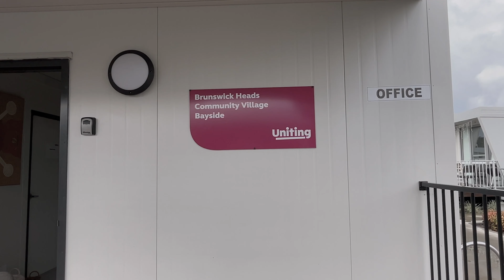Trish's story: life in the Brunswick Heads Community Pod Village after Lismore floods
Two years on from the devastating floods in Northern NSW, 1200 people still remain in emergency accommodation.

Trish Bowie has no family to turn to and continues to live in uncertainty after losing her rental property during the floods.

A resident at the Brunswick Heads Community Village Bayside, Trish is supported by the Uniting Recovery Support Service (RSS) team, who help her access the services she desperately needs.⁣

"They make me feel special, which is really lovely because I know as you get older you feel invisible," says Trish.

But this accommodation is only a temporary solution.

"I'm safe now but I've heard local members begging for accommodation for me and being told there's no answer for me."

On any given night in Australia, more than 122,000 people experience homelessness. Being an older woman with a mental health condition makes up a big part of this demographic.

It's time to raise awareness of the impact of homelessness and advocate for change for people like Trish.